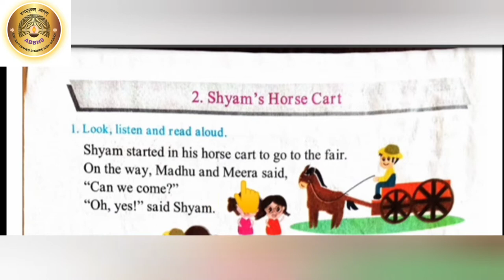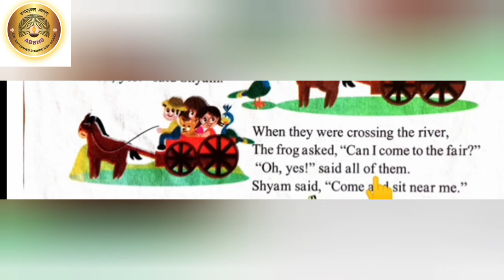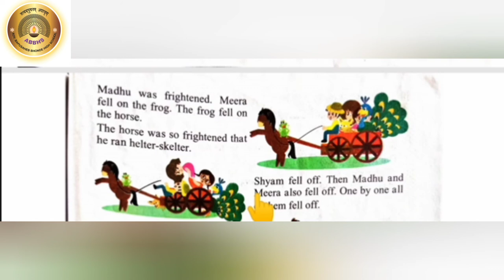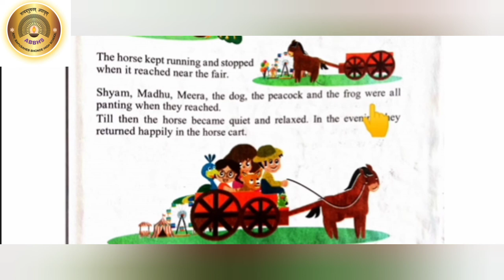Std:I, Sub: English I, Lno: 6.2 Shyam's Horse Cart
From this video students will learn to be helpful